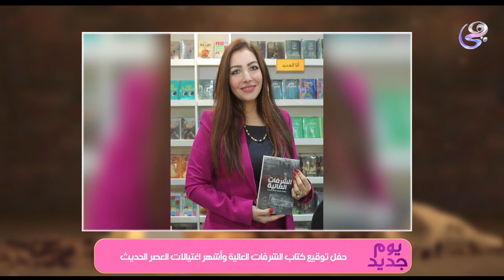الكاتبة دينا شرف الدين تتحدث عن كتبها الذي أثار الجدل الشرفات العالية وأشهر اغتيالات العصر الحديث